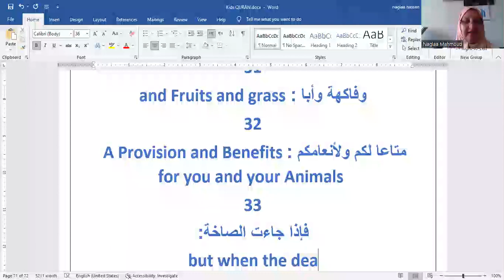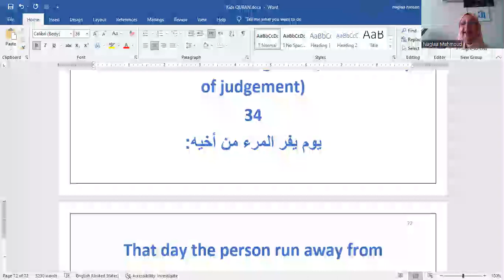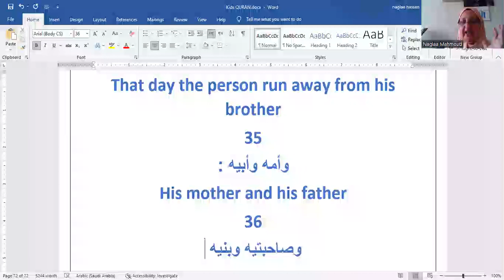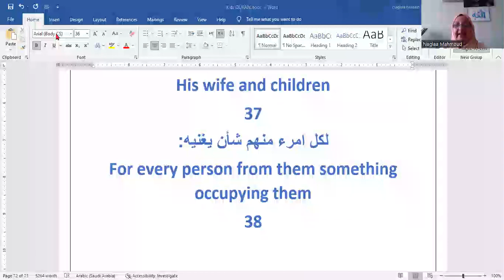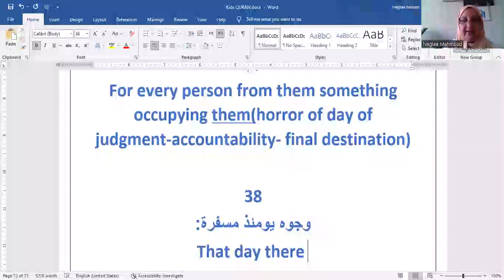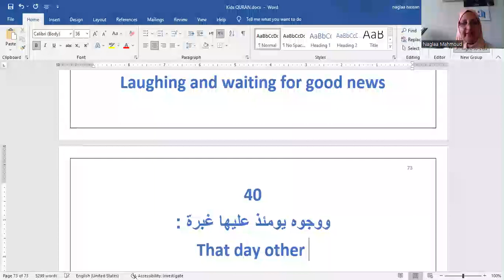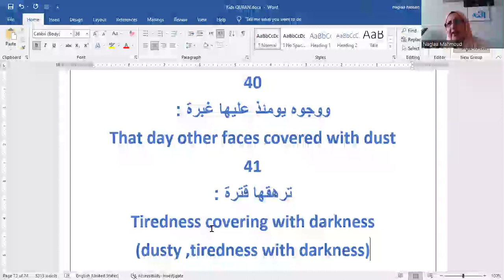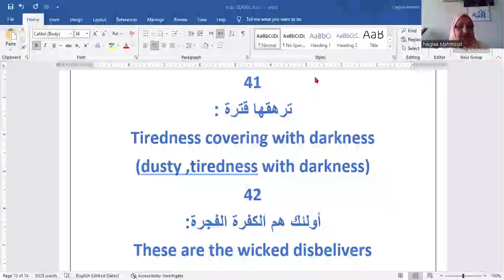Noor Halaqa y3( 10) by Dr Naglaa Mahmoud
Surat Abasa  Pondering (3)